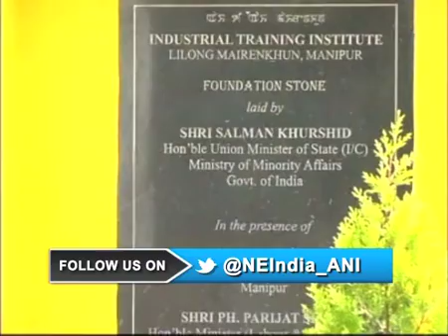Emphasis laid on technical skills to empower youth in Manipur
The government in partnership of private sector is laying stress on providing technical education to youth in Manipur. Today, we take you to an Industrial Training Institute (ITI) in Thoubal district of Manipur where the youth are undergoing training.